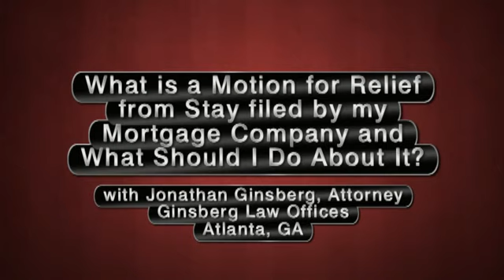Motion for Relief from Stay in Atlanta Chapter 13 Bankruptcy cases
What is a motion for relief from stay in your Chapter 13 case?  Dunwoody bankruptcy lawyer Jonathan Ginsberg explains why your mortgage company might file such a motion and what your options are.